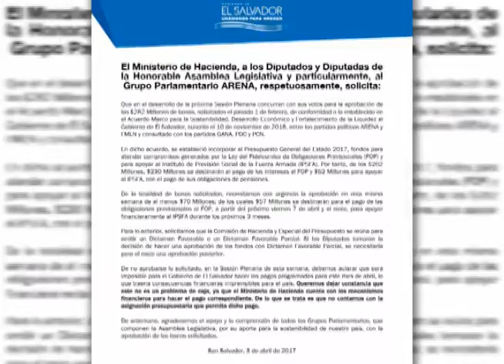CN: IPSFA necesita $282 millones para pagar pensiones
El gobierno urge para que se aprueben fondos antes de vacaciones de semana santa. Sin embargo los parlamentarios no están de acuerdo en brindarle todo lo que solicita.